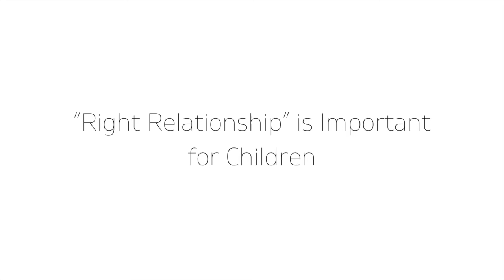"Right Relationship" is Important for Children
Jessica Ullrich, Ph.D., is Assistant Professor in the School of Social Work at the University of Alaska Anchorage. Dr. Ullrich is a descendant of the native village of Wales and a tribal member of the Nome Eskimo community out of Nome, Alaska. Here she discusses the importance of how being in “right relationship” with yourself helps young people feel safe, appreciate others, have self-worth, and much more.

Executive Producer: Eden Pontz
Producers: Eden Pontz, Dana Galo
Editor: Dana Galo